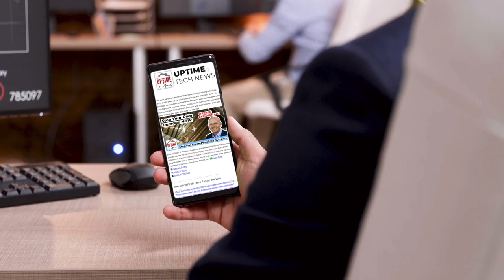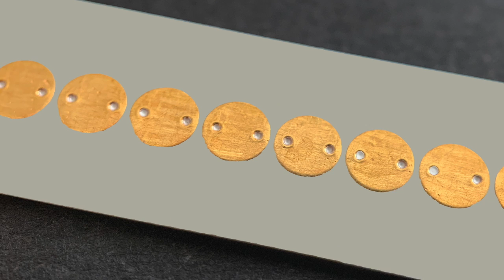Saving Birds with Paint, Blades in Landfills, BP Slowing Onshore Wind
Rosemary and Allen dig into the use of black paint on wind turbine blades to prevent bird strikes.  Painting blades black is not a simple fix - there are structural concerns from Rosemary.  Washington State and many other states are passing laws to abolish wind turbine blade disposal in landfills.  Are old blades toxic?  Philip Totaro of Intelstor joins the show to discuss BP's latest move out of onshore wind and solar and into offshore wind and green hydrogen.